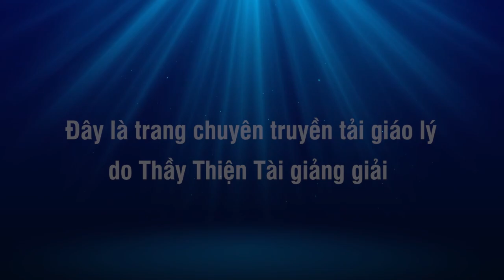Đàm Đạo 05-10-2022 - Hiểu Được Thọ Thị Khổ - Thích Thiện Tài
Người giảng: Thích Thiện Tài
Địa điểm: Chesapeake,  Virginia, Hoa Kỳ
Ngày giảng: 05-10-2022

⫸ Tổng hợp theo chủ đề:
907 Butt Street, Chesapeake, Va 23324. Usa